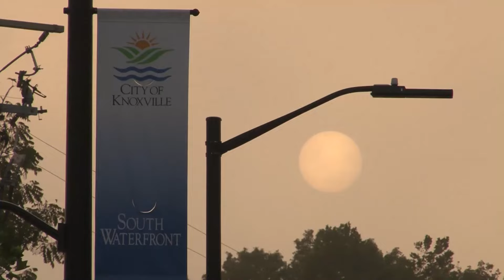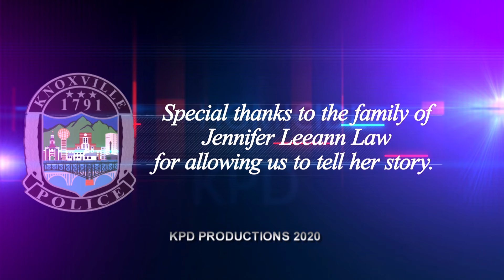Unsolved Murder: Jennifer Leeann Law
The Knoxville Police Department is continuing to seek information regarding the unsolved 2007 murder of 24-year-old Jennifer Leeann Law. On September 15, 2007, investigators responded to the area of Hoitt Avenue near Boone Street, where the burned body of the victim was discovered in an alley.